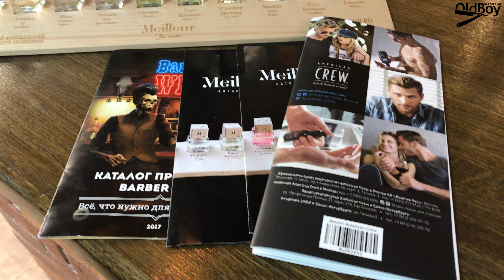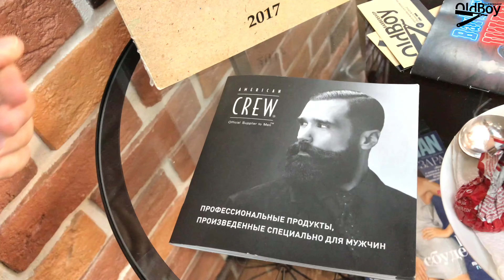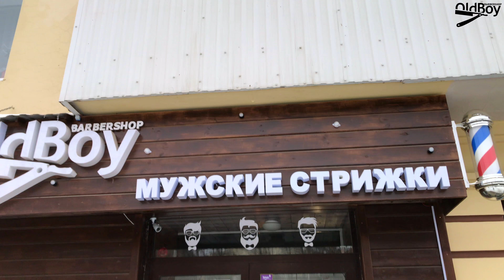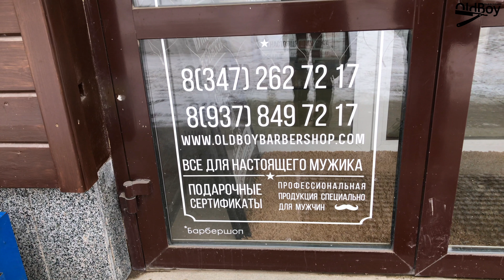Барбершоп ✂️💈 Моя новая стрижка Oldboy Барбершоп Vlog 💈Уфа BEST BARBER IN THE WORLD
Oldboy Барбершоп💈Уфа
Адрес: ул. Ленина, 65, Уфа, Респ. Башкортостан,
Добро пожаловать в OldBoy
Здесь нет женщин, нет праздных разговоров ни о чем, здесь царит атмосфера брутальности и мужского духа, вдохновлённая европейскими стандартами качества и стиля.

OldBoy Barbershop – намного больше чем просто мужская парикмахерская, это даже больше чем мужской клуб по интересам, это именно то место, где ты найдешь себя и свой стиль. Поверь нам на слово. Мужские стрижки и  бритье — это именно наш профиль, и мы уверены, что мы стрижем и бреем лучше всех. Даже не обсуждается! Как говорил Фрэнк Синатра «Костюм, шляпа, хорошая работа и одинокое пьянство по выходным – вот что украшает мужчину». Обещать что мы сделаем из тебя Кэри Гранта мы не будем, но ты можешь быть уверен в 3 вещах:

— Тебе обязательно предложат чашечку кофе или бокал отличного бурбона.

— Мы пострижем и побреем тебя на высшем уровне.

— Когда ты уйдешь, ты обязательно вернешься.